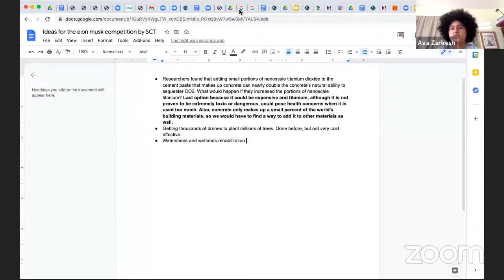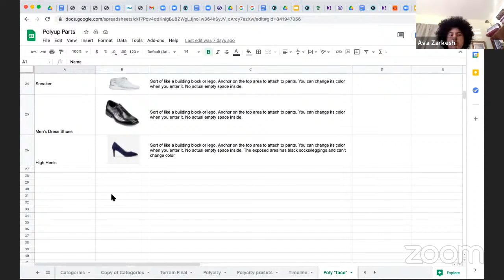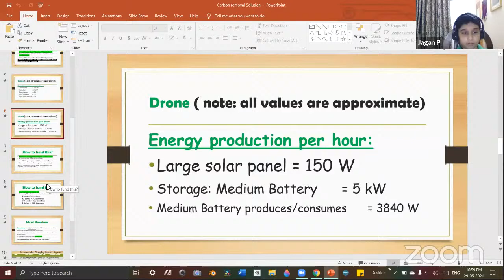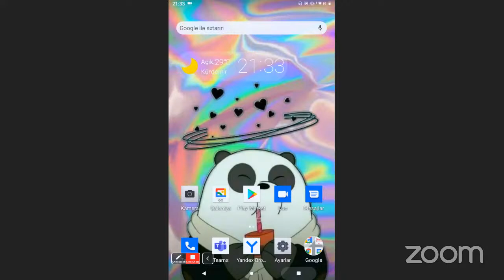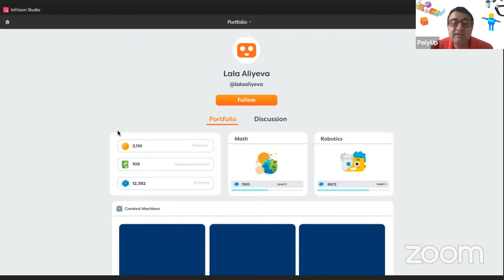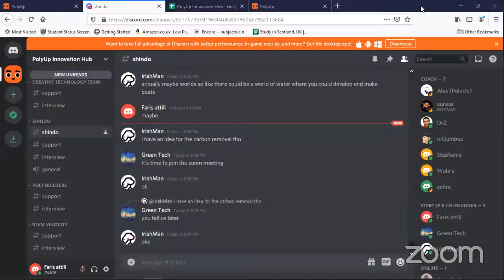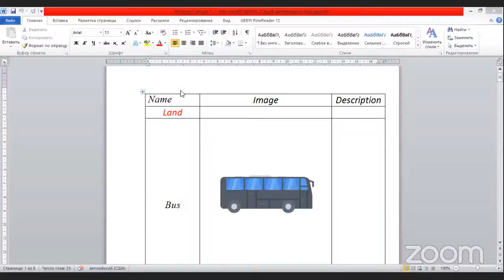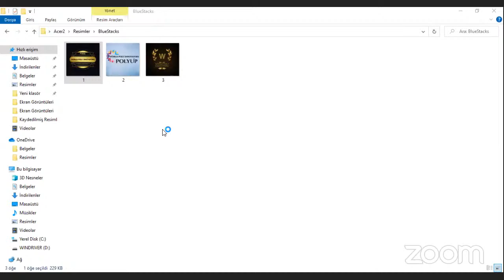PolyUp Talks: Innovation Economy Q & A!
K12 Innovation Hub Students Connect to World Renowned Change Makers:
PolyUp Talks #6 Kamran Elahian: As an Innovation Catalyst, I advise various governments on the needed transition from fossil based economies to sustainable innovation economies. In the past, as a global high-tech entrepreneur, I co-founded ten companies, had 6 exits, 3 of them were Unicorn IPOs with a total market cap of over $8B. For 15 yrs., I was Chairman of Global Catalyst Partners, a global VC firm ($350M under management) with investments in the U.S., Japan, China, India, Israel and Singapore. Underlying my vision for global philanthropy is the conviction that modern Information and Communication Technologies (ICT) can be instrumental in dissolving barriers between nations and bridging the social and political differences among people. This vision was reflected in Schools-Online, a nonprofit I co-founded in 1996 to connect the world, one school at a time (6400 schools in 36 countries were provided with computers and access to the Internet) and merged with Relief International in 2003; Global Catalyst Foundation, co-founded in 2000 to improve lives through effective education and empowerment of the youth (with special emphasis on young women) using the leverage of ICT, and UN-GAID, a United Nations global forum that promotes ICT in developing countries where he served as Co-Chairman (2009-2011).